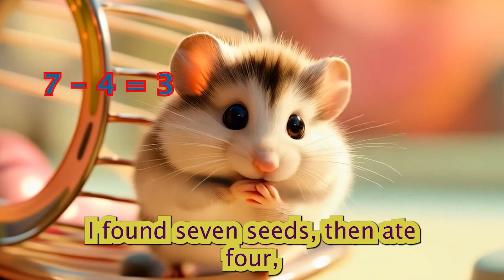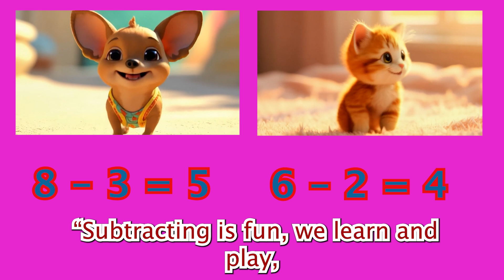Cartoon Animals, Hey Kids Lets Subtract and play!!! Numbers, Lots of Fun. Made for Kids.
"Made for Kids", Animation Cartoon Animals subtract numbers teach Kids/Children how to Subtract. A fun way to learn and play for Kids.